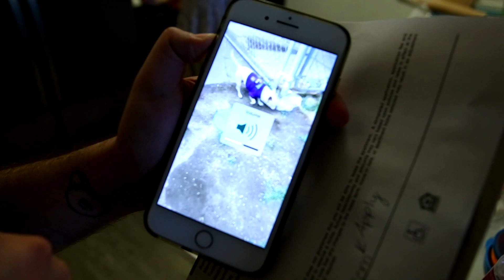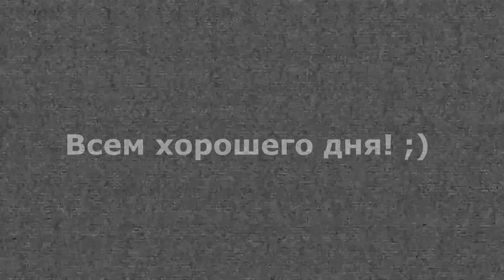ДОЧКЕ 7 МЕСЯЦЕВ! ДЖОН В ГОСТЯХ! ПИКНИК!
Эмили 7 месяцев! Съездили на пикник в парк. А так же к нам в гости заходил Джон! 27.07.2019